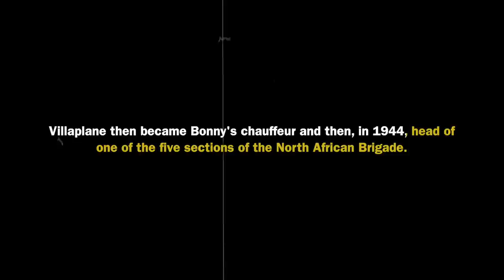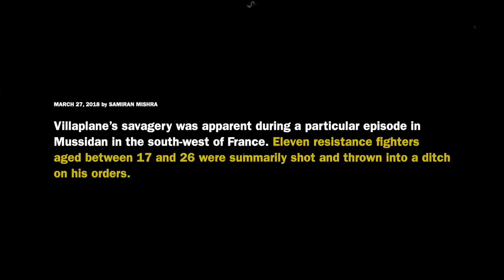Pemain Bola yang Menyertai Nazi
You either die as a hero or live long enough to become the villain.